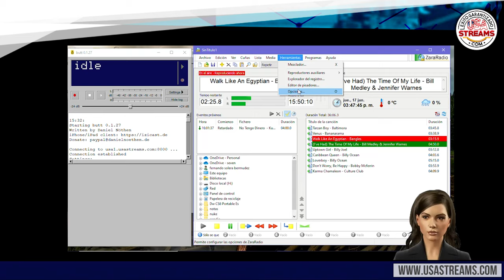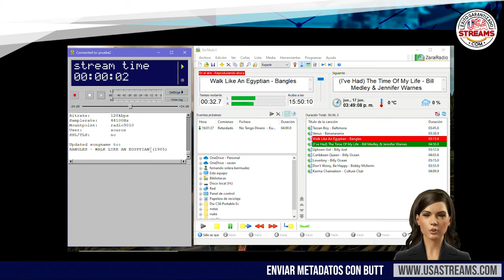Cómo colocar metadatos en mi streaming de radio con Zara Radio y Butt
Con el encoder Butt podemos lograr que en nuestra radio figuren los metadatos, es decir título y artista, de la canción que estamos transmitiendo.

A continuación te contaremos como hacerlo.